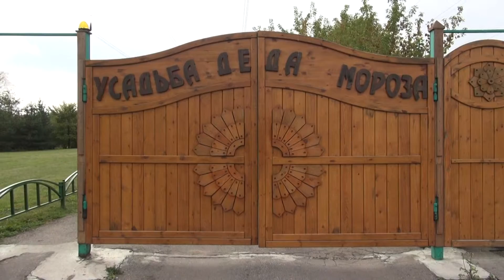Ден ЛАВРИН - "Я твой брат"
Студия ТВ Шанс представляет концертную программу "Москва зажигает звёзды", посв. Дню города Москвы. 6 сентября 2015. Усадьба деда Мороза.